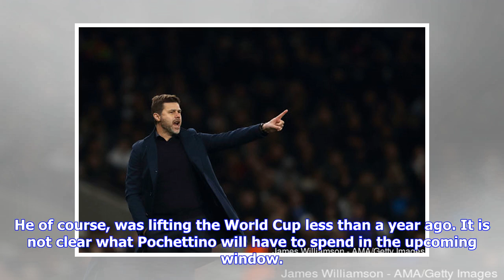VIDEO: Spurs replacing Hugo Lloris with Jordan Pickford would be bizarre move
Tottenham Hotspur could reportedly target Jordan Pickford if Everton decide to sell the goalkeeper. Tottenham boss Mauricio Pochettino appears to have identified a potential replacement for Hugo Lloris, with The Sun reporting at the weekend that Spurs are one of the sides waiting in the wings as Everton consider selling Jordan Pickford. Pickford remains the Toffees' number one goalkeeper, but his form and conduct has been called into question this term. And The Sun is now reporting that a £50 mi...